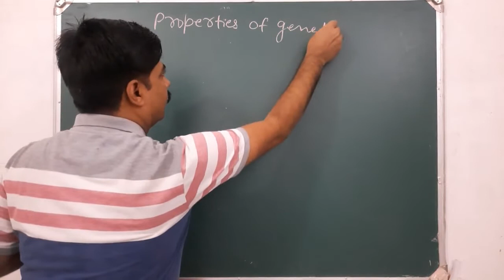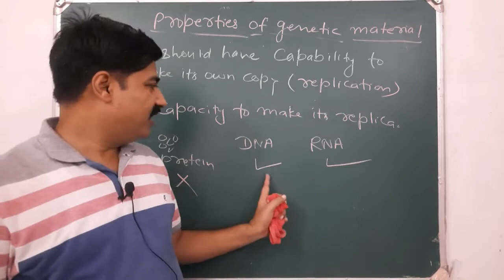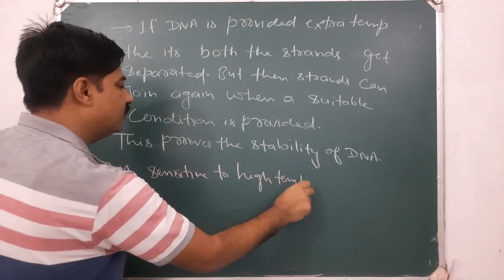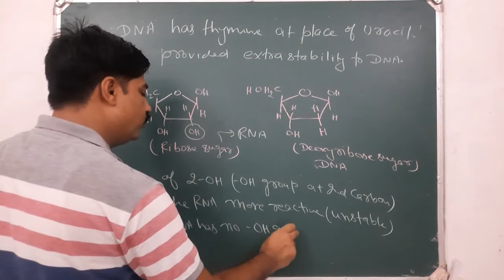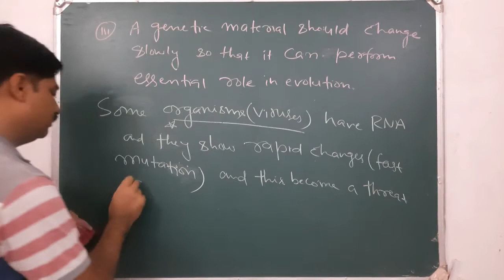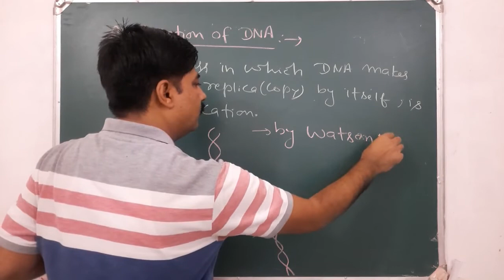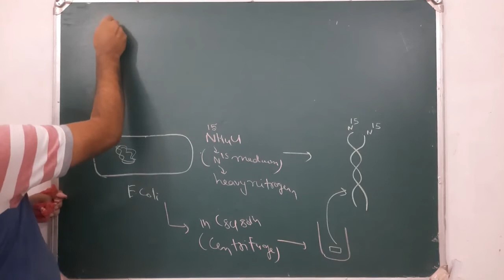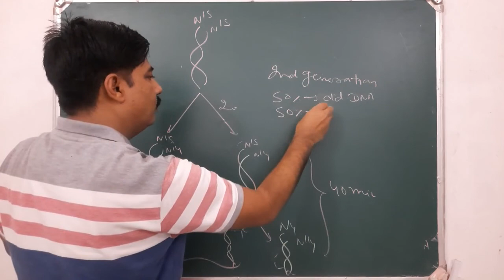Molecular basis of inheritance | Properties of genetic material | Part 5 | By R.R Kumar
This video contains Molecular basis of inheritance, Properties of genetic material, Semi conservative behavior   of 12th Biology.